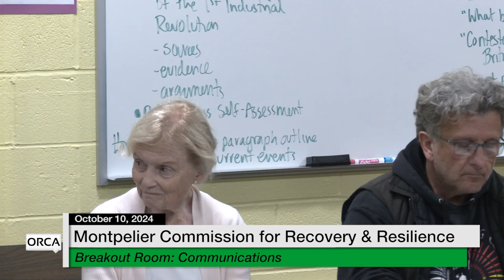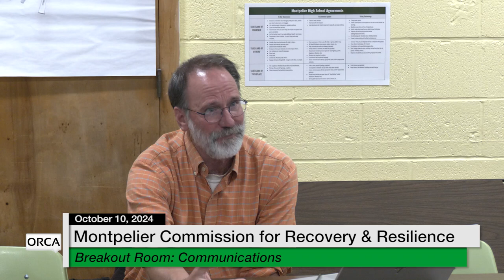Montpelier Commission for Recovery and Resilience - Breakout: Communications 10/10/2024